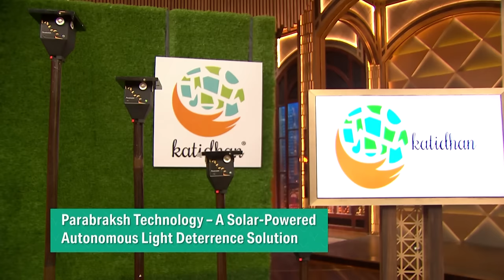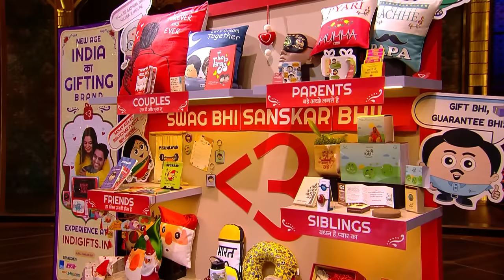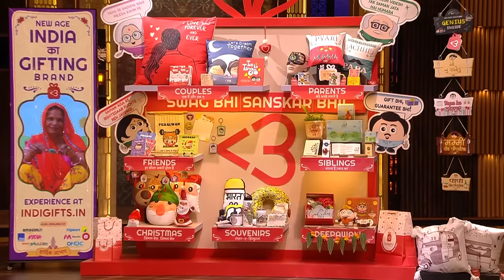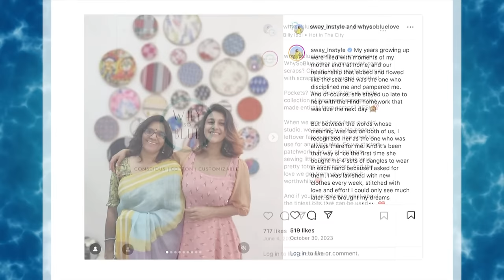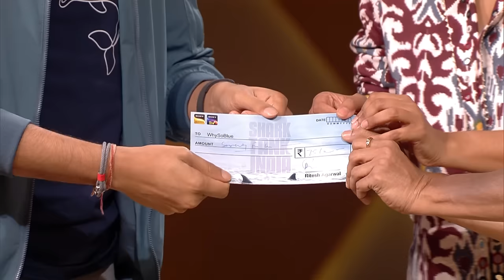Ritesh के Amazing Offers ने किया सबको Amaze! | Shark Tank India S3 | Compilation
'Katidhan' offers a solution for farmers and their farms to avoid the destruction of the farms by wild animals. It offers a device called "Parabrakash technology," a solar-powered autonomous light deterrence solution. ‘Indigifts’ is the gifting brand of New Age India, catering to every emotion and occasion. The founders of the company ask for 50 lakhs for 2% equity. ‘WhySoBlue’ is a clothing brand specialising in vibrant prints and colourful outfits. The pitchers ask for 75 lakhs against 3% equity.